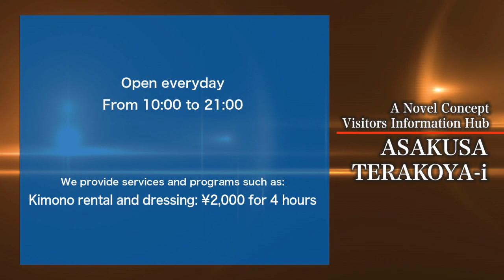A Novel Concept Visitors Information Hub ASAKUSA TERAKOYA-i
ASAKUSA TERAKOYA-i is a community and visitors center where you can learn and enjoy more of Asakusa.

We provide not only a full fledge visitors information but also workshops for traditional handicrafts, flower arrangement and tea ceremony.

There is a cafe and bar space on the ground floor serving teas during daytime and sakes in late hours.

With our Kimono rental and dressing program, you can go out and enjoy sightseeing around Asakusa in Kimono.